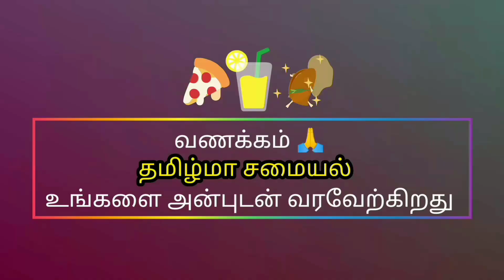பீன்ஸ் பொரியல் I Beans Curry I Tasty Healthy Yummy I தமிழ்மா சமையல் I Thamizhma samayal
சுவையான பீன்ஸ் பொரியல் செய்து பாருங்கள்.